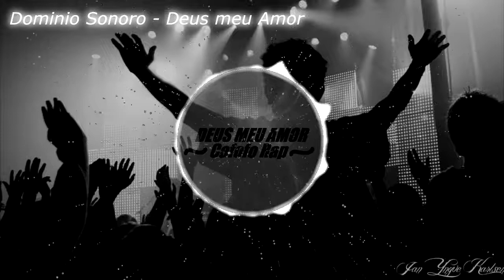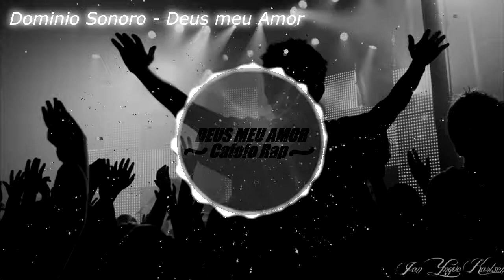Dominio Sonoro - Deus meu Amor ( Spectrum video )